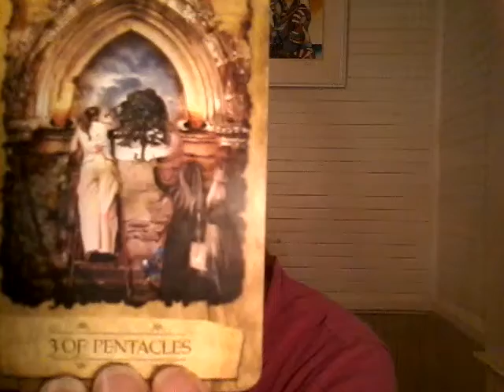Aquarius Daily Horoscope 7/31, Stop Looking For Love, It Will Come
Gypsy Spirit provides a daily tarot & love reading for Aries for July 31st. Get your own person reading with Gypsy Spirit, visit:

If you would like to donate to this youtube channel, please do so with this paypal account address: